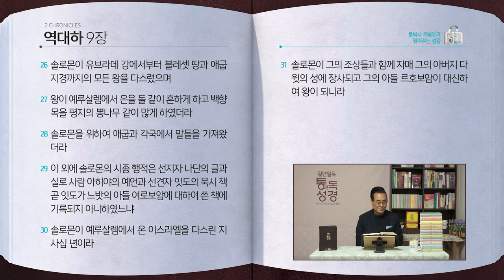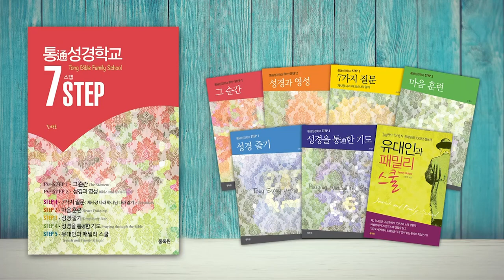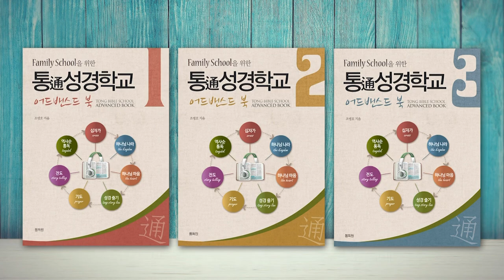[234일] 대하8~9장 | 통박사 조병호와 함께 읽는 성경통독